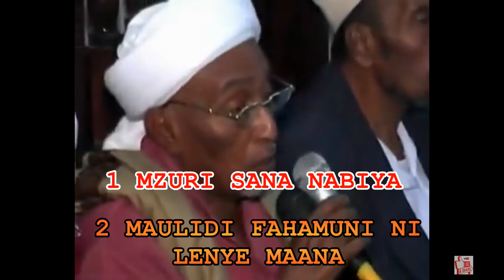Hussein badawy MZURI SANA NABIYA VIDEO 2 MAULIDI FAHAMUNI NI JAMBO LENYE MAANA AUDIO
QASIDA ZA HUSSEIN BADAWY